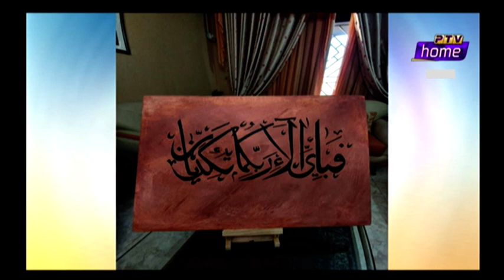Rising Pakistan (Abdullah Mansoor -Architect/Interior Designer & Social Media | Segments)-28/09/2022